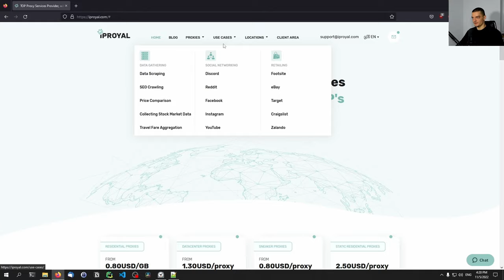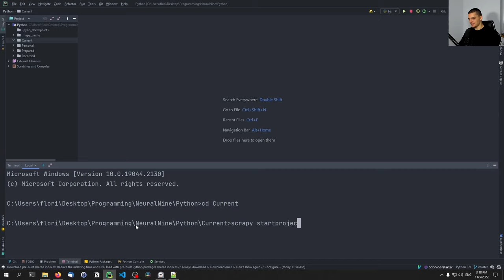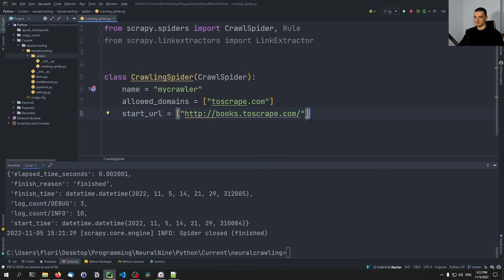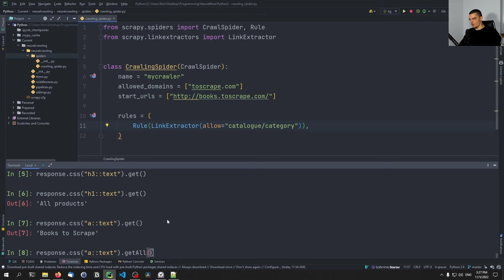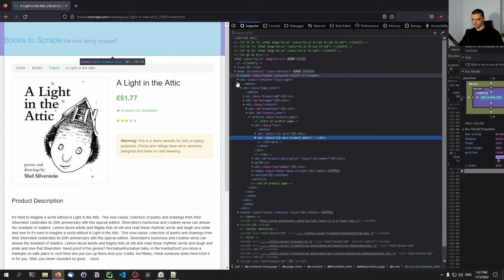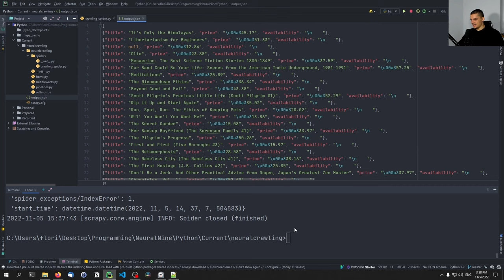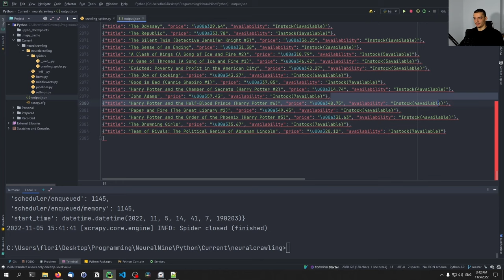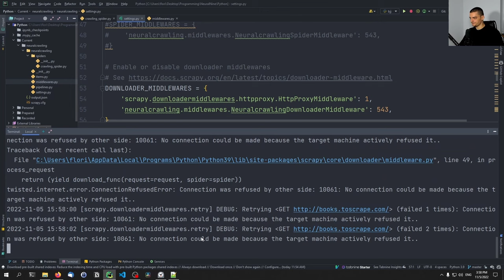Coding Web Crawler in Python with Scrapy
Today we learn how to build a professional web crawler in Python using Scrapy.

Timestamps:
(0:00) Intro
(0:17) Proxy Servers
(2:30) Web Crawling / Web Scraping
(28:10) Web Crawling with Proxy
(33:32) Outro